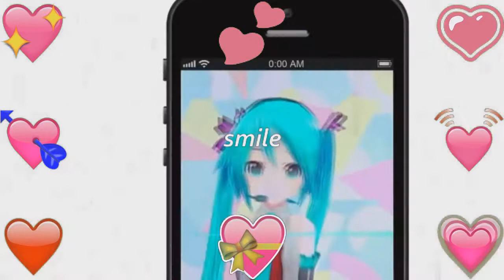You So precious but Miku sings it (Censored Version)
OTP man, it's beats everything else

P.S sorry about the censorship, it's awful but, let's say I got a gift for you
/watch?v=xTPgHDMjzV4&t=1s